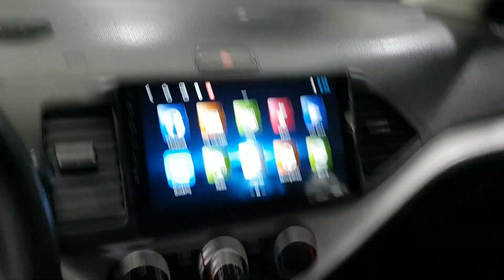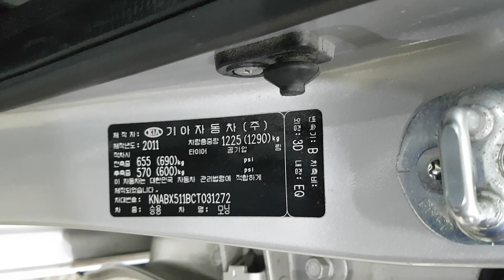VEHÍCULOS USADOS COREANOS | SENA TRADING - 2012 MORNING CT031272